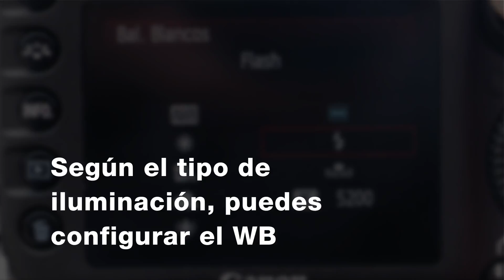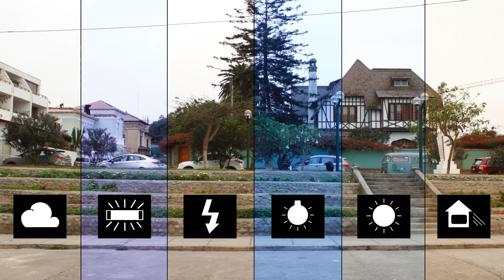Balance de Blancos: Teoría y Práctica